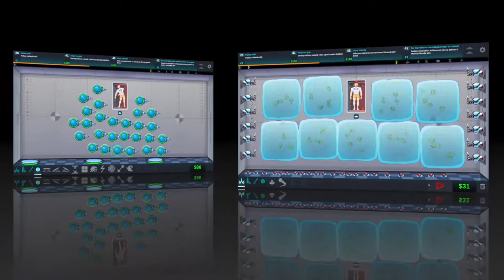HAPPY ROOM 10 Çılgın Deney!